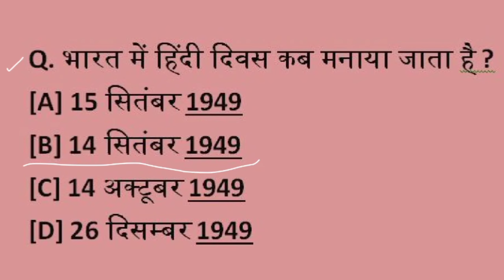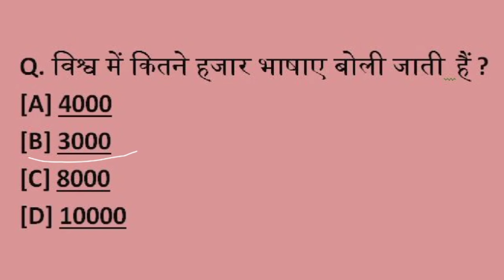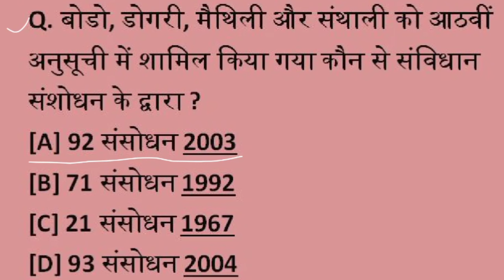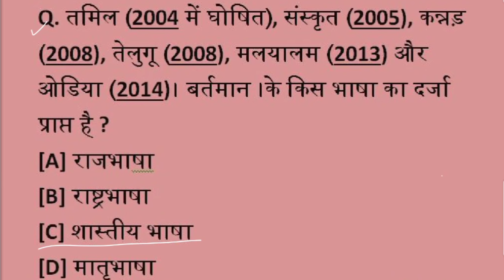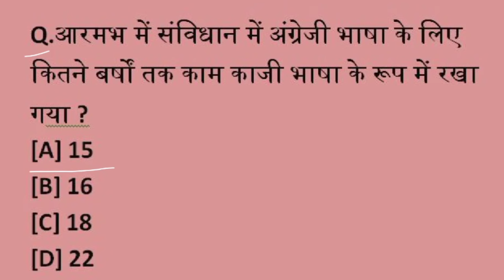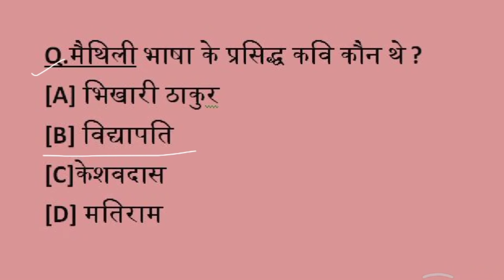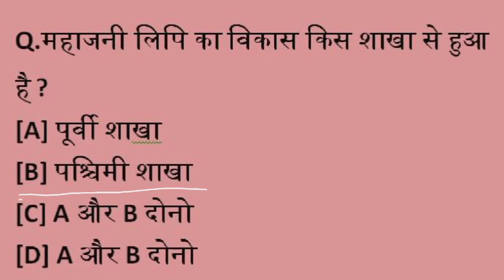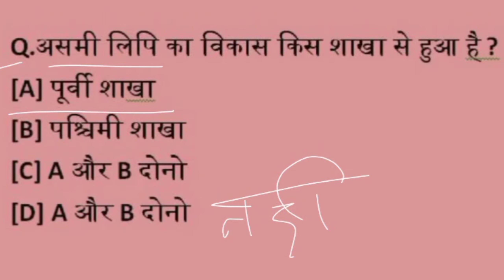हिंदी भाषा के top 50 अति महत्वपूर्ण प्रश्न //Gyan Gagar me sagar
Q.पालि भाषा का जन्म किस भाषा से
हुआ है ?
[A]प्राकृत भाषा
[B]संस्कृत भाषा
[C]शौरसेनी भाषा
[D]पैचासी भाषा
Q. प्राकृत भाषा का जन्म किस भाषा के   अपभ्रंश से  हुआ है
[A]संस्कृत भाषा
 [B]पालि भाषा
[C]शौरसेनी भाषा
[D]पैचासी भाषा
Q.शौरसेनी भाषा का जन्म किस अपभ्रंश      से हुआ है
[A]पालि भाषा
[B]प्राकृत भाषा
[C]संस्कृत भाषा
[D]पैचासी भाषा
Q. देवताओं की भाषा, देववाणी, देवभाषा  किस  भाषा को कहा जाता हैं ?
[A] पालि भाषा
[B] प्राकृत भाषा
[C] संस्कृत भाषा
[D] पैचासी भाषा
बौद्ध कथाएँ किस भाषा में लिखी गई है ?
[A] प्राकृत भाषा
[B] पालि भाषा
[C] संस्कृत भाषा
[D] पैचासी भाषा
जैन कथाएँ किस भाषा में लिखी गई है?
[A] पालि भाषा
[B] प्राकृत भाषा
[C] संस्कृत भाषा
[D] पैचासी भाषा
हिंदी वर्णमाला की कौन सी लिपि है ?
[A] गुरमुखी लिपि
[B] ब्राह्मी लिपि
[C] देवनागरी लिपि
[D] संथाली लिपि

हिंदी भाषा की सबसे छोटी इकाई
क्या है ?
[A] ध्वनि
[B] वर्ण
[C]  स्वर
[D] A औऱ b दोनों

हिंदी भाषा के कितने भेद रूप है?
[A] कथित मौखिक भाषा
[B] लिखित भाषा
[C] साकेंतिक भाषा
[D] A, B, C तीनों ही
Q.विहरी, बंगाली, उड़िया औरअस - मिया  किस अपभ्रंश से जन्मी हैं
[A]मागधी अपभ्रंश
[B]शौरसेनी अपभ्रंश
[C]पैचासी अपभ्रंश
[D]महाराष्ट्री अपभ्रंश

Q.अवधि, बघेली,छत्तीसगढ़ी किस हिंदी के अन्तगर्त आती हैं ?
[A] पूर्वी हिंदी
[B] अर्धमागधी
[D] पश्चिमी हिंदी
[D] A और B दोनों

Q.रामचरित - मानस महाकाव्य किस भाषा में लिखा गया है?
[A] अवधि भाषा
[B] वघेली भाषा
[C] छत्तीसगढ़ी भाषा
[D] मैथिली भाषा

Q.मलिक मोहम्मद जायसी की पद्मामत महाकाव्य किस भाषा मे लिखी गई है ?
[A] अवधि
[B] पूर्वी हिंन्दी
[C] वघेली
Q.लखनऊ, इलाहाबाद, रायबरेली, सीतापुर, गोंडा फतेहपुर,उन्नाव, सुल्तान पुर,प्रतापगढ़ और बाराबंकी में कौन सी भाषा बोली जाती है ?
[A] अवधि
[B] पूर्वी हिंन्दी
[C] वघेली
[D] A और B
Q.अवधि, वघेली और छत्तीसगढ़ी किस अपभ्रंश में आती है ?
[A] अर्धमागधी अपभ्रंस
[B] पूर्वी
[C] पैचासी
Q.पूर्वी हिंदी कौन सी शाखा से सवन्ध है
[A] वहारी शाखा
[B] भीतरी शाखा
[C] बांग्ला शाखा
Q.शौरसेनी-अपभ्रंश से कौन सी भाषा
सम्वन्ध रखती है
[A] पश्चिमी हिंदी
[B] पूर्वी हिंदी
[C] वघेली
[D] अवधि
Q.पश्चिमी हिंदी सम्वन्ध कौन सी शाखा से है
[A] वहारी शाखा
[B] भीतरी शाखा
[C] बांग्ला शाखा
[D] पूर्वी शाखा
Q.ब्रजभाषा, कन्नौजी, राजस्थानी, खड़ी बोली, वुन्देली और  वाँगरू किस भाषा से सवन्ध रखती हैं ?
[A] पश्चिमी हिंदी
[B] पूर्वी हिंदी
[C] विहारी हिंदी
[D] कोई नही

Q.हिंदुस्तानी भाषा कौन सी भाषा को कहते है ?
[A] पश्चिमी भाषा
[B] पश्चिमी हिंदी
[C] पूर्वी भाषा

Q.दिल्ली ,हिसार, करनाल और रोहताक  के आस पास की कौन सी बोली बोली   जाती है ?
[A] बंगारू
[B] वुन्देली
[C] विहारी
[D] पूर्वी
Q. ब्रजभाषा  कौन सी भाषा है ?
[A] खड़ी भाषा
[B] अवधि भाषा
[C] पूर्वी भाषा
[D] मगही भाषा
Q. इटवा, दक्षिण दिल्ली गंगा युमना के मध्यवर्तीय प्रान्त में कौन सी भाषा        बोली जाती है ?
[A] ब्रजभाषा
[B] कन्नौजी भाषा
[C] वुन्देली भाषा
[B] बांगरू भाषा
Q.ब्रजभाषा ,हिन्दुस्तानी भाषा, पश्चिमी भाषा के कितने रूप है ?
[A] एक
[B] दो
[C] तीन
[D] चार
महाराष्ट्री अपभ्रंश से कौन सी भाषा जन्मी है ?
[A] कौरवी
[B] वुन्देली
[C] मराठी
[D] बांगरू

Q.कौरवी बोली किस बोली को कहते है
[A ]खड़ीं बोली
[B] पश्चिमी बोली
[C] अवधि बोली
मेरठ,सहारनपुर देहरादून, मुज्जफरनगर, बुलन्दशहर औऱ रामपुर में कौन सी भाषा बोली जाती है
[A] कौरवी
[B] खडी बोली
[C] बांगरू
[D] वुन्देली
Q.हिंदी में खड़ी बोली के प्रथम कवि      कौन थे ?
[A] ओयध्यासिंह उपाध्याय हरिऔध
[B] हरिवंशराय बच्चन
[C] मैथलीशरण गुप्त
[D] माखन लाल चुतर्वेदीचुतर्वेद

Q. हिंदी में खड़ी बोली की प्रथम   रचना य महाकाव्य कौन सा है ?
[A] प्रिय प्रवास
[B]भारत भारती
[C]नीड़ का निर्माण
[D] पुष्प की अभिलाषा
Q.लहदा, पंजावी भाषा किसअपभ्रंश से
जन्मी है ?
[A] खस अपभ्रंश
[B] मागधी अपभ्रंश
[C] पैचासी अपभ्रंश
[D] अर्ध मागधी अपभ्रंश

Q.कुमाउनी, गढ़वाली ,पहाड़ी भाषा किस
अपभ्रंश से जन्मी है ?
[A] खस अपभ्रंश
[B] मागधी अपभ्रंश
[C] पैचासी अपभ्रंश
Q.पश्चिम हिंदी, बृजभाषा,राजस्थनी, ,  खड़ीबोली भाषा किस   अपभ्रंश से       जन्मी है ?
[A] शौरसेनीअपभ्रंश
[B] मागधी अपभ्रंश
[C] पैचासी अपभ्रंश
Q.मराठी भाषा किस अपभ्रंश से  जन्मी  है ?
[A] शौरसेनीअपभ्रंश
[B] महाराष्ट्री अपभ्रंश
[C] पैचासी अपभ्रंश
Q.मेरठ व दिल्ली के आस पास कौन सी बोली बोली जाती है ?
[A] पूर्वी
[B] पश्चिमी
[C]खड़ीं
[D]ख़स
Q. देहरादून में कौनसी बोली बोली जाती है?

[A] खड़ीं
[B] पश्चिमी
[C] पंजाबी
[D] पूर्वी
Q. सीतापुर गोण्डा, बहराइच में कौनसी बोली बोली जाती हैं?
[A] अवधि
[B] मैथलि
[C] मेबाड़ी
[D] खड़ीं
Q. इलाहाबाद, लखनऊ और उसके पास के शहेतर में कौनसी बोली बोली जाती है ?
[A] अवधि
[B] पूर्वी
[C] मगही
[D] कन्नौजी
Q. श्री लंका के लोग पालि को क्या कहते है?
[A] मागधी
[B] प्राकृत
[C] मगही
[D] मैथलि
Q. राजस्थान में कौन सी बोली बोली जाती है?
[A] पश्चिमी
[B] शौरसेनी
[C] मगही
[D] मैथलि

Q. गुजरात में कौन सी बोली बोली जाती है?
[A] शौरसेनी
[B] मगही
[C] मैथलि
[D] पश्चिमी
Q. अवधि की पहली रचना कौन सी है?
[A] चंदायन य लोरकहा
[B] पद्मावत
[C] रामचरित मानस
[D] सूरसागर
Q. चंदायन य लोरकहा किस की कृति है?
[A] मलिक महोम्मद जायसी
[B] कुतुवन
[C] मुल्ला दाऊद
[D] सरहपा
Q. चंदायन य लोरकहा  कृति का समय काल क्या है?
[A] 1270 ई०
[B] 1370 ई०
[C] 1371 ई०
[D] 1570 ई०
Q. हिंदी किस के काल मे ' नई चाल में ढली ' ?
[A] भारतेन्दु  जी
[B] गोपाल चन्दर जी
[C] रामचंद्र शुक्ल जी
[D] प्रताप नरायण मिश्र जी